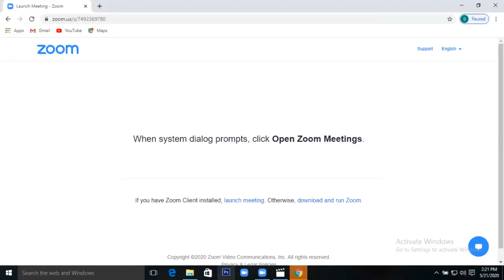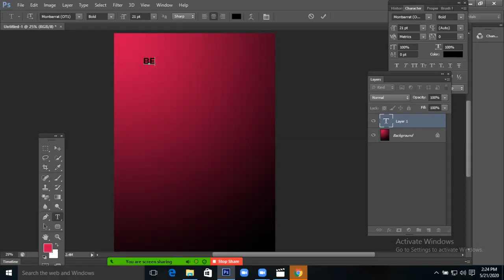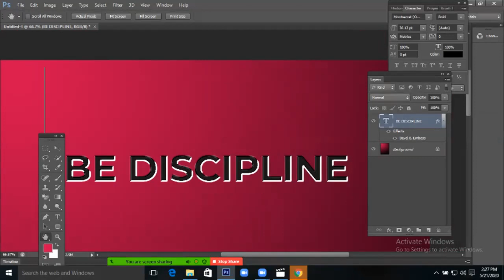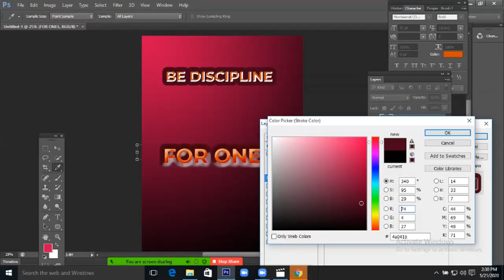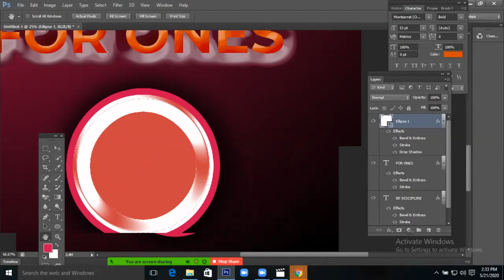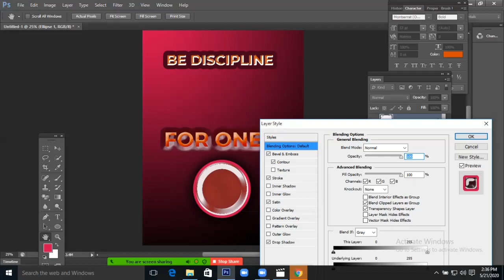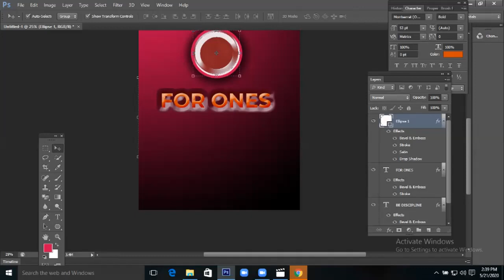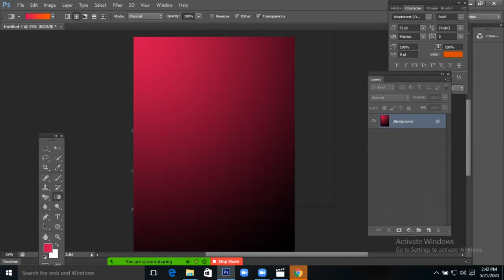Basic and Intermediate 19th May 2020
applying of the bevel, emboss on text and objects and also how to draw an irregular shape